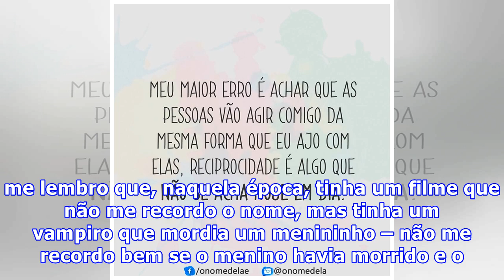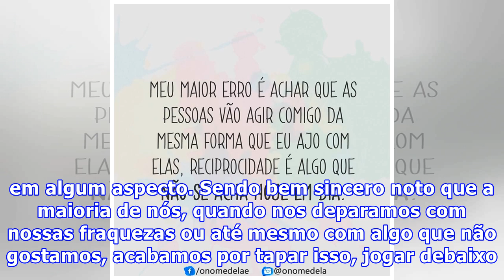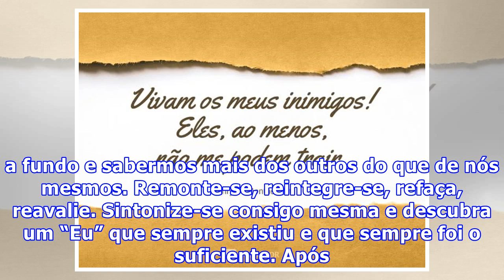Querer ser outra pessoa não vai acabar com seus problemas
Dia desses conversava com uma amiga, e ela me contava o quão infeliz estava. Talvez infeliz seja uma palavra forte… Acho que insatisfeita é mais apropriado. Dizia que não estava contente com quem era e que, se pudesse, queria ser outra pessoa pois muitas coisas para ela não faziam sentido. Ela estav...